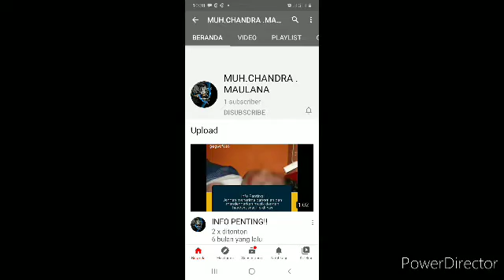Subscribe temanku ya 😉😊